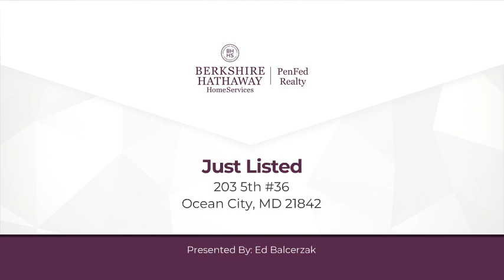203 5th #36 Ocean City, MD 21842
Ed Balcerzak - Ocean City West Office
2 beds 1 bath